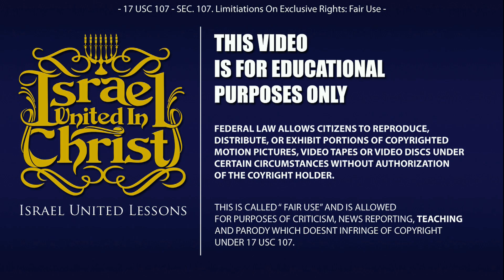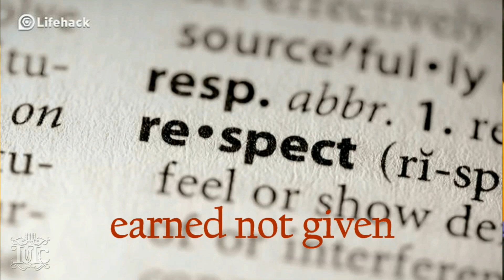IUIC Boston/Intheclassroom: Grow In Faith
City/State: North Quincy, Massachusetts
School Address: 87 Newbury Avenue